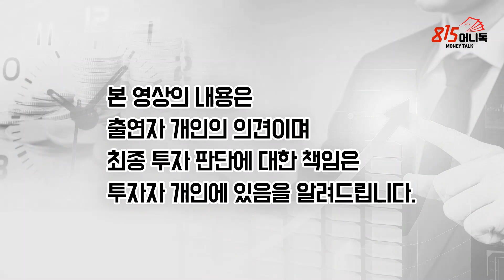BBIG 조정이 시작된다! 무엇을 팔고 무엇을 사야할까? (주식투자) 염승환 차장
0:00 이베스트 투자증권 염승환 차장 (촬영일 11월 19일)
0:38 올해 코로나로 인해 언택트 기업들이 100% 오를 것이 200% 올랐다. 속도가 빨라졌다. 내년에도 올해만큼 성장하는 것은 무리가 있다.
1:48 코로나로 반짝 수혜를 받았던 기업들의 경우는 올해 특수 효과를 누리기는 했지만, 영원하지는 않을 것이다.
2:42 올해 가전 회사들이 돈을 많이 벌었다. 하지만 백신이 나오는 순간 사람들이 다시 밖으로 나가게 되면 가전제품의 성장은 내년에는 줄어들 것이다.
3:09 인터넷 쇼핑의 연속성은 앞으로도 계속 있지만, 가전은 일시적이다. 다른 업종도 연속성이 있는지 일시적인지 구분해 보면 좋다.
4:36 백신이 나오면 언택트는 좋지 않고 컨택트는 좋다는 관점이 아니라 업종을 구분하지 말고 종목으로 구분하는 것이 좋다.
5:25 BBIG 중에 인터넷과 게임은 계속 좋을 것으로 보고 있다. 주가는 당분간 쉬어 갈 것이다. 주가가 싸지는 과정이 나와야 벨류 부담이 해소되고 재평가 받는다.
6:47 카카오 게임즈, 카카오모빌리티, 카카오 페이, 카카오 뱅크는 백신과 상관없이 성장한다.
7:59 카카오와 네이버가 코로나 피해주가 될 수도 있다. 카카오와 네이버는 광고매출이 많은데 기업들이 코로나 때문에 광고를 안 하기 때문이다.
9:22게임주는 피해주, 수혜주 구분하기가 애매하다. 엔씨소프트가 코로나 때문에 주가가 올라갔다고 생각하지 않는다.
10:33 게임주는 신작 게임이 중요하다. 위메이드나 웹젠은 백신이 나오는데도 주가가 단단한 이유가 신작 게임 출시를 앞두고 있다.
11:56 플랫폼은 코로나가 성장 속도를 증가시킨 것 뿐이지, 크게 상관이 없다.
13:19 구글과 애플이 스토어에서 게임을 하거나 결제를 했을 때, 그 돈이 세금 없이 미국 본사로 가기 때문에 EU에서 세금을 부과하려고 한다.
14:22 바이든 후보의 공약 중 하나가 반독점 규제인데, 애플, 아마존, 페이스북이 주요 타겟이 될 것이다.
15:43 결론이 날 때까지는 걱정할 필요는 없다. 바이든이 대통령이 된다고 해도 상원을 공화당이 차지해 반독점 규제에 대해 찬성을 안 하면 어려워 진다.
17:29 미국이 플랫폼 기업들에 대한 정부의 규제나 정책의 변화를 주의해서 볼 필요가 있다.